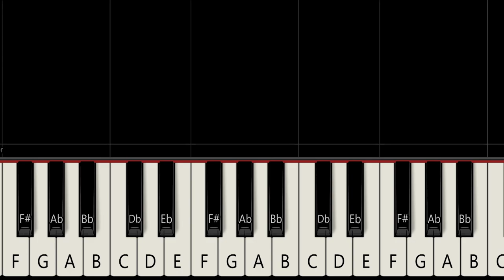Gabby Dollhouse Piano Tutorial 🎶